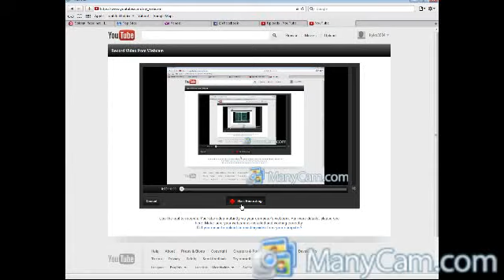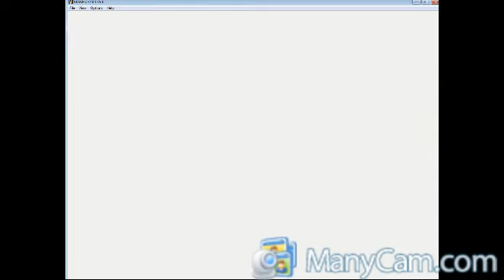classic arcade games game no 167 trog